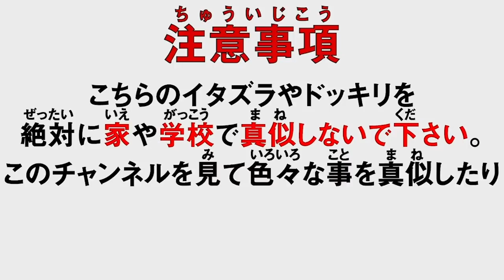Ben Phillips いい波が来なかったから地上で200mphサーフィンしてきたw【日本語字幕付き】